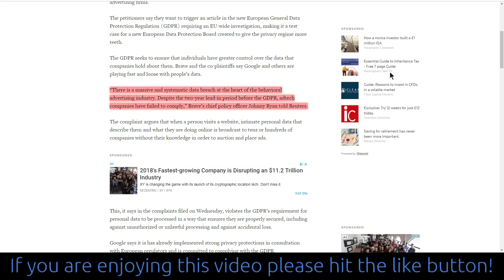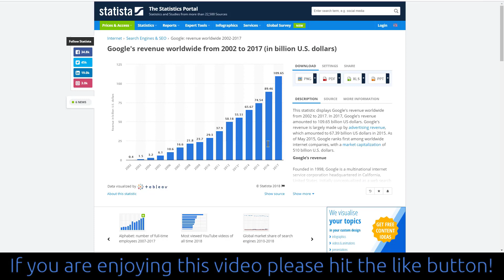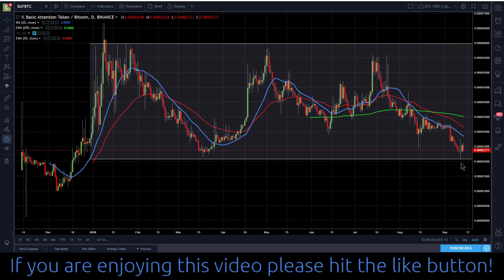Good News Brave BAT Holders Google In Trouble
I’ve got some good news for any of your holders of the Basic Attention Token which I think you’ll appreciate.

Bitcoin: 3Fo7Uri2R4MLBbZZ3Ja1ryiXnto8BfqFL1
Bitcoin Cash: qqjjyt543y0untmq6w5em6h82u60kcaqpywxm7x75w
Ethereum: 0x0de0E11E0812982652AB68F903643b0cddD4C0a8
Dash: XbrDZbmqUvUUYsPnj8eSLTLqccXe6QvGoz
DigiByte: DBGFU3KLBiLHa6ZfeorxzfeYaA76Joa36B
LiteCoin: LKLvp8owSjqbNRo3iT2fwgzCF6XBZVC4ig
NEO: AYpGCzgWsZvR6f3fvfDKKkbcCKU1KFU8kd
EOS: chrisjsconey

●▬ Sources ▬▬▬▬▬▬▬▬▬▬▬▬▬▬●
Reuters article: